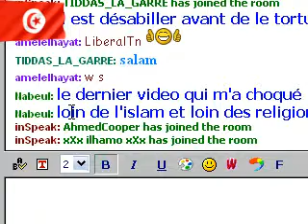Free Tunisia Inspeak Room 24 décembre 2011 00:47 (Tunisie)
Room tunisie libre egypt ksa bahrain الغرفة الصّوتيّة التّابعة للغرفة مفتوحة مرحبا بكم على انسبيك
 24 décembre 2011 15:47 (PST)